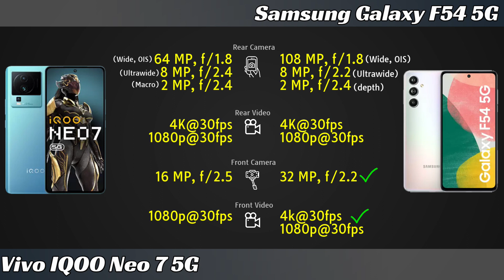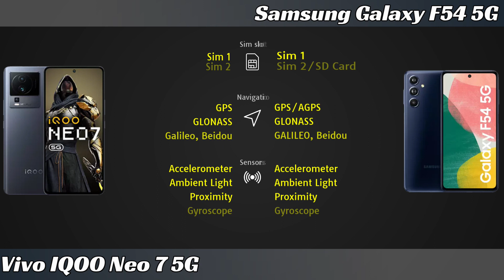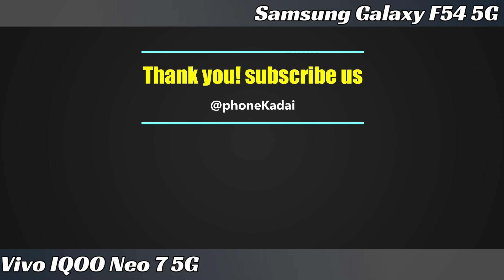Vivo IQOO Neo 7 5G vs Samsung Galaxy F54 5G Full phone comparison in 2 minutes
Vivo IQOO Neo 7 5G vs Samsung Galaxy F54 5G Price and Full phone specifications comparison.